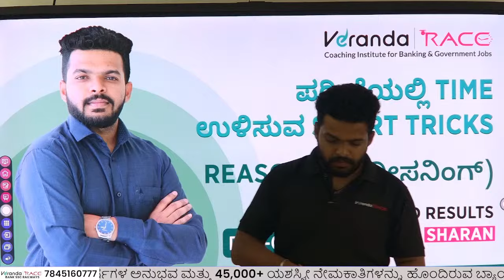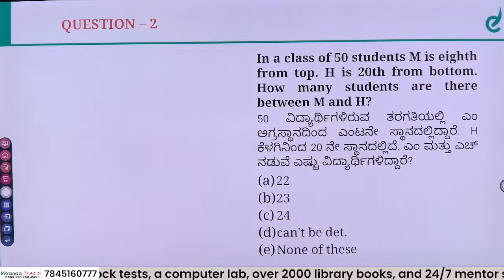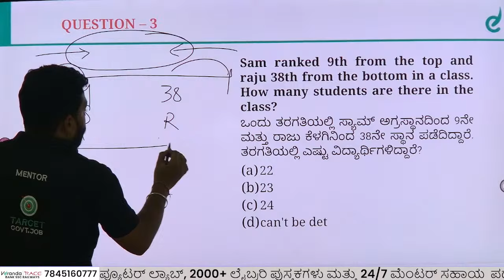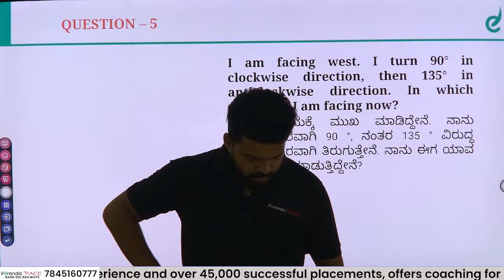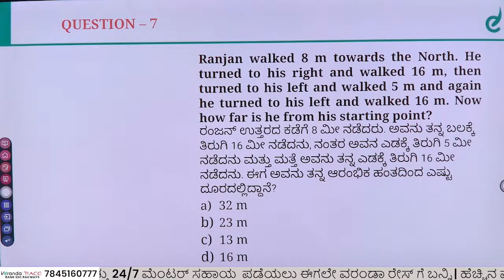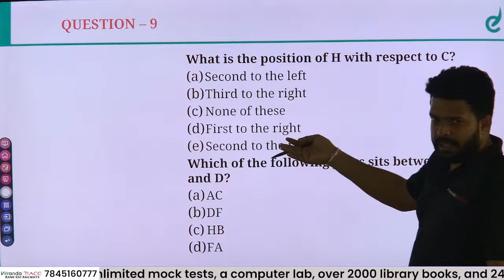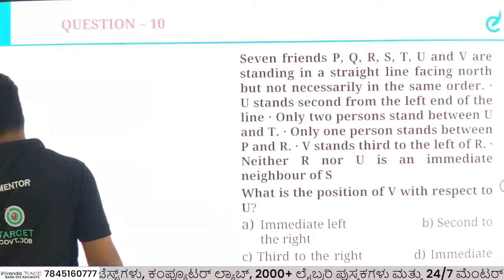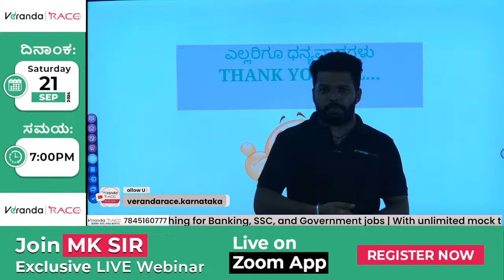REASONING - Banking | SSC | KAS | PDO | VAO | PSI | PC - Sharan | Day 8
Prepare to ace your Banking, SSC, KAS, PDO, VAO, PSI, and PC exams with expert mentor Sharan!
In this session, learn Smart Tricks to Save Time and solve Reasoning questions faster with Guaranteed Results. These high-impact strategies will boost your speed and accuracy, helping you score more in less time. Don't miss this essential session—start your journey towards success today!

Banking exam preparation, SSC reasoning tricks, SSC Exams, KAS exam smart tips, PDO VAO PSI PC coaching, reasoning tricks for government exams, time-saving strategies, exam shortcuts, guaranteed results for government exams, reasoning preparation

For more details, about our courses, classes and any fee structure